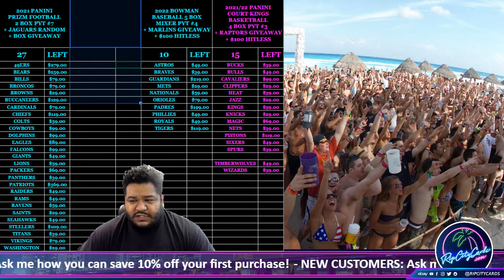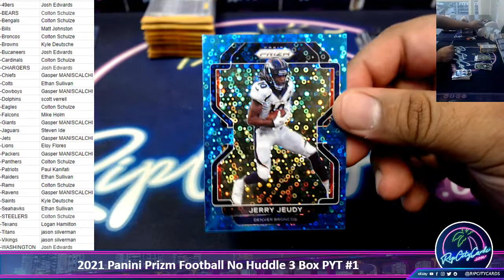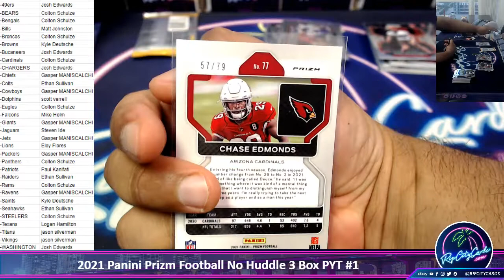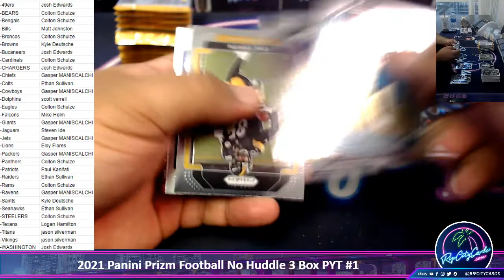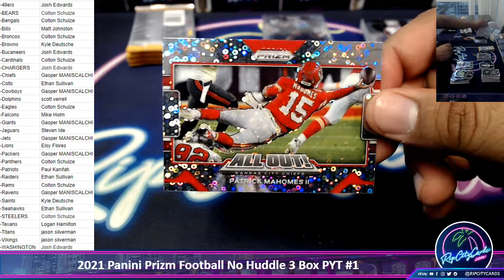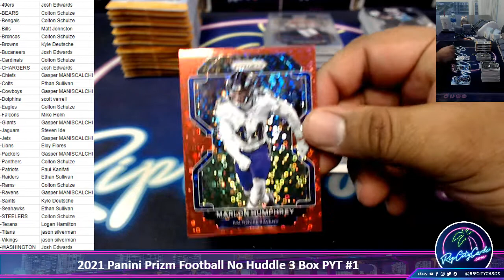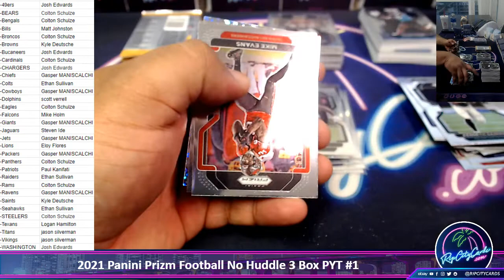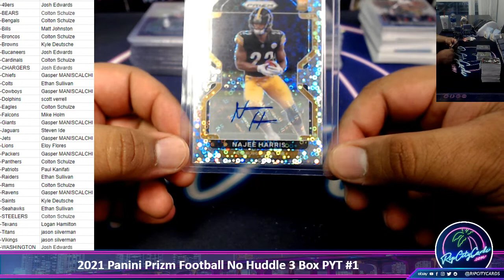2021 Panini Prizm Football No Huddle 3 Box PYT #1